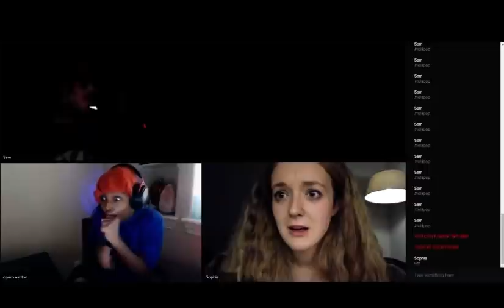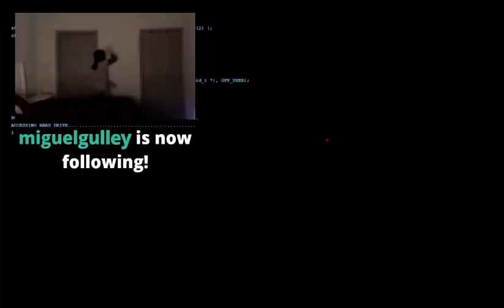PLAYING LOLLIPOP GAME FIRST TIME EVER ON STREAM!!!! 😭😭 (SCARIEST GAME)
Thank God 🙏
LMAOO